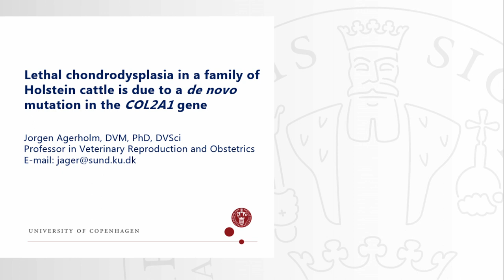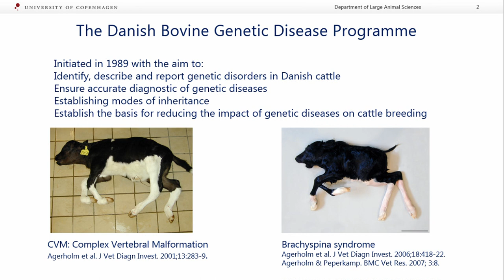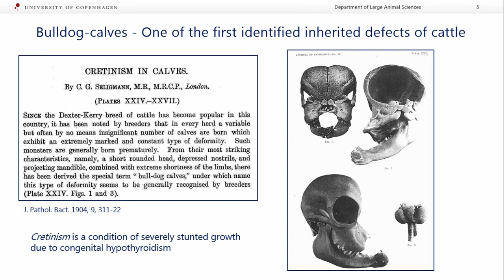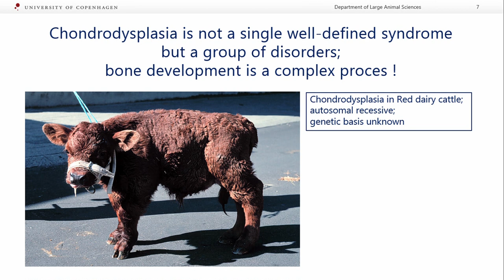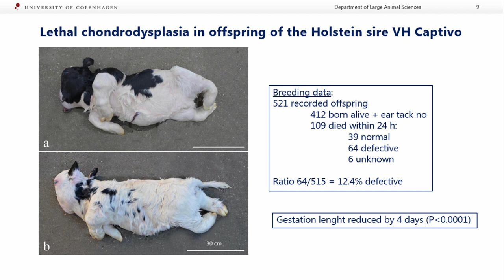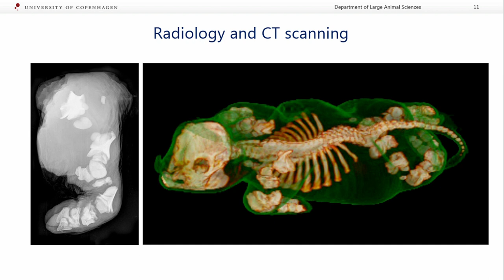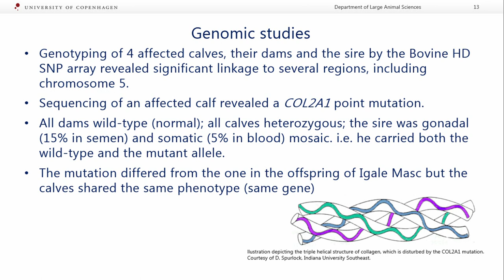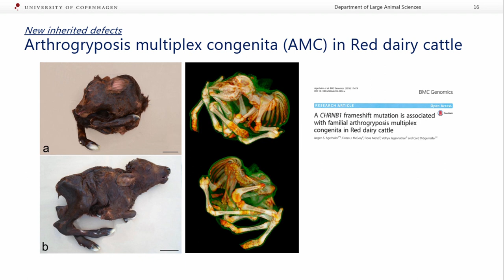Lethal chondrodysplasia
Jørgen S Agerholm, University of Copenhagen -

Lethal chondrodysplasia in a family of Holstein cattle is due to a de novo mutation in the COL2A1 gene